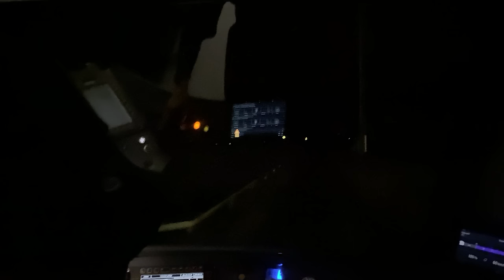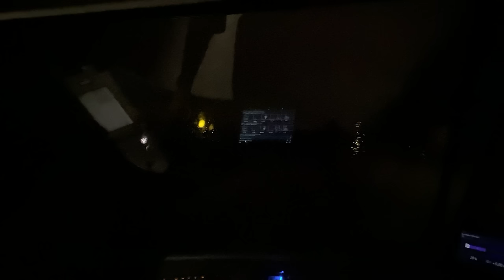Sonstiger Alltag bei DB Regio | Fernlichtgeblende und mit 160 km/h auf "Rot" zufahren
Hallo zusammen :D

Es folgt die Standardbeschreibung

Fragen, die darin beantwortet sind, werde ich nicht in den Kommentaren beantworten.

Website wird erst mal offline bleiben...
Schaut auf Instagram vorbei um mehr über mich zu erfahren:

Da siehst Du auch, was ich fahre und mehr von meinem Alltag

Use the English subtitels. I created them. I used 2 hours from my time. Maybe there are some smal mistakes, but I don´t have the time to check them in detail. In the future I only translate the text and not my voice. The effort is to big, sorry.